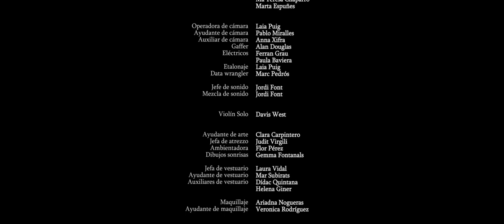Meiying MG-01 (2018) [Spanish-Chinese]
Un curtmetratge d'Adrià Guxens.